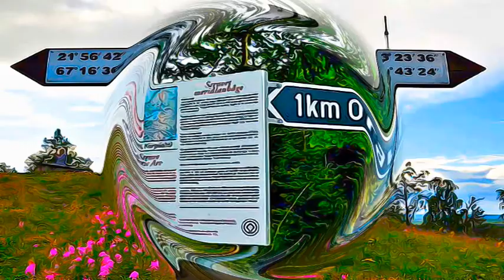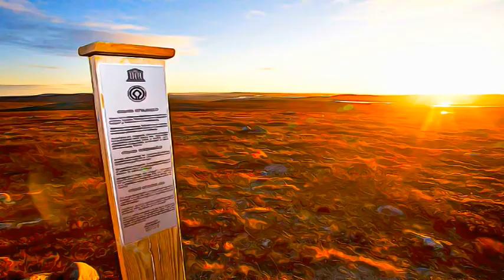Transnational - Struve Geodetic Arc, 10 Countries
Struve Geodetic Arc, 10 Countries